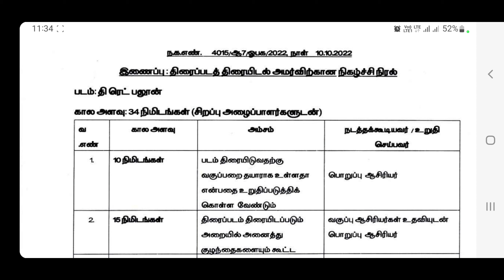THE RED BALLOON MOVIE DOWNLOAD | Film to be screened on 13.10.2022 for students of class 6 to 9